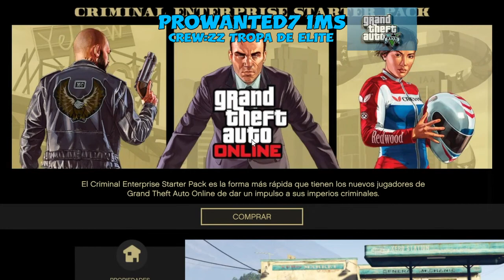PARCHEADO#NEW# METODO DUPLICAR SOLO SIN AYUDA MAS RAPIDO GTAV ONLINE PS4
Canales Colaboradores YouTube : JSR JAVI_RIEJU /EPELGAMER /ANUBIS DAVID /CROUTE GAMER / MI CREW :ZZ TROPA DE ELITE MI ID:PROWANTED7 (PS4) CUENTAS CHETADAS CONTACTAR ID ps4 cualquier COPIA DE ESTE VIDEO SERA DENUNCIADA